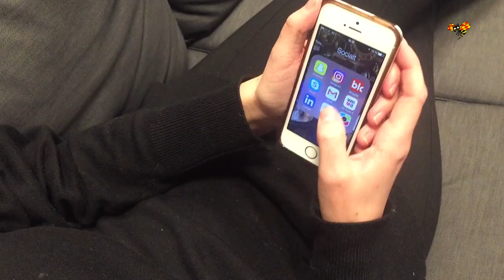Camilla Läckbergs nya förändring